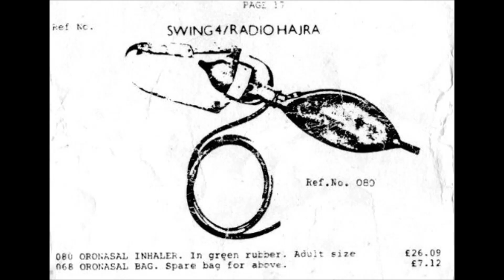LOW - Guides On Guard (1989)